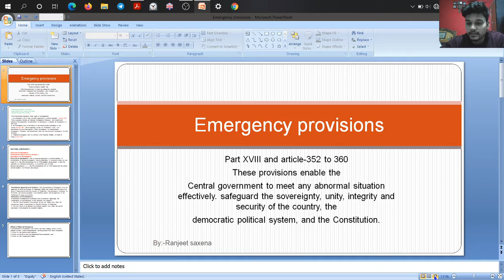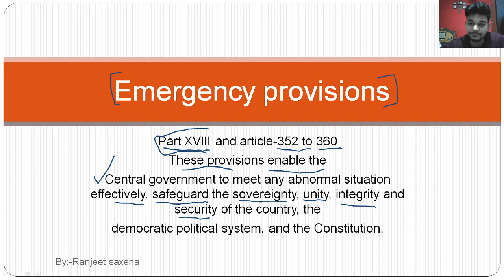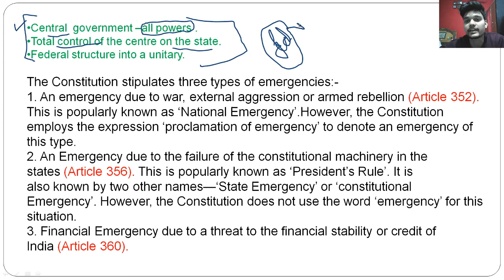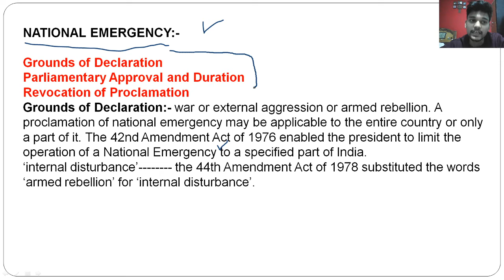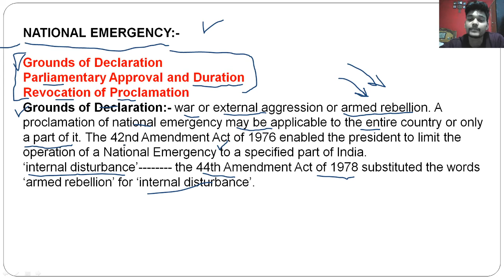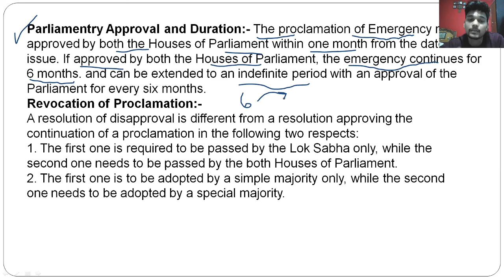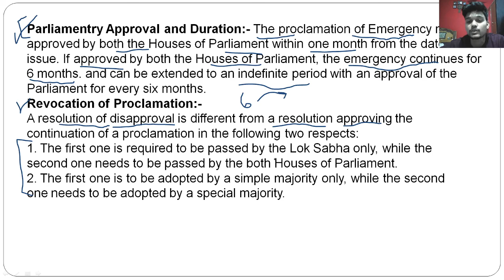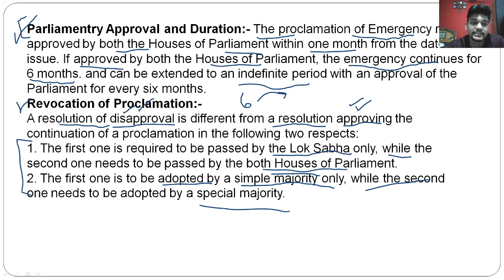Emergency provisions|polity|National emergency| Laxmikant book explaination